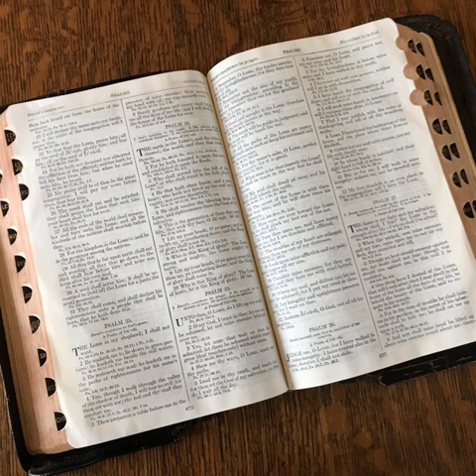Genesis 38 in slow English